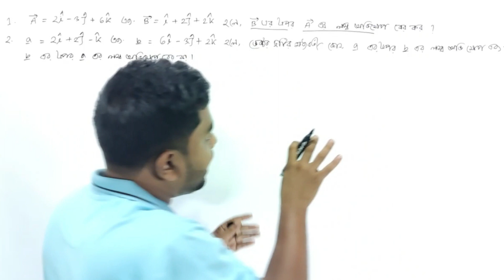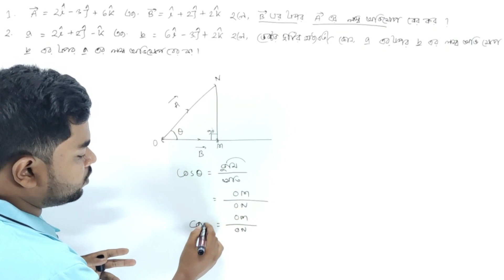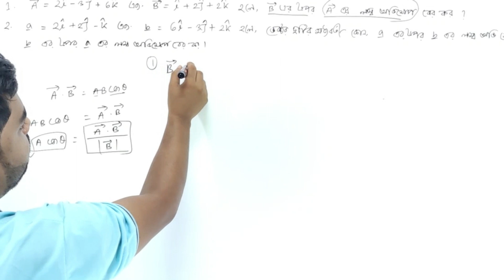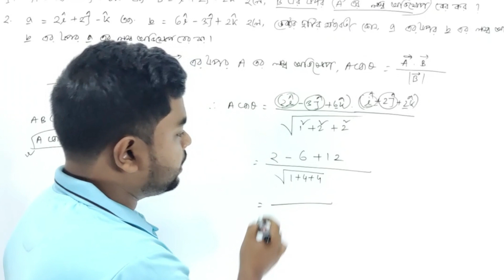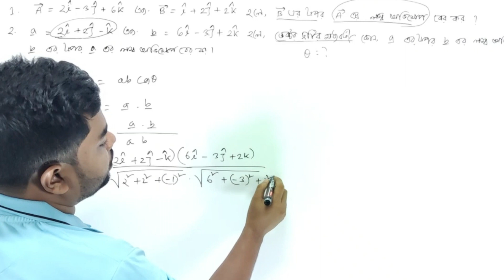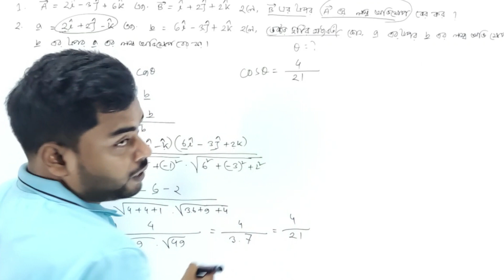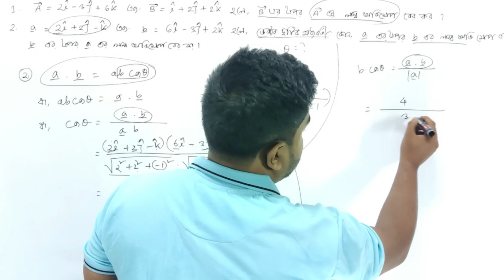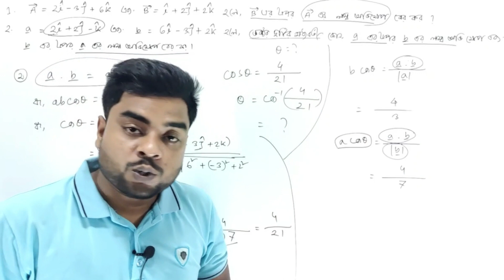Mathematics 2 Chapter 14 I Super Suggestions I Diploma 2nd semester Math Suggestions class.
ডিপ্লোম/পলিটেকনিক ২য় সেমিস্টারের গণিত ২ অধ্যায় ২ ভেক্টর জ্যামিতি থেকে আজকের ক্লাসে দুইটি গুরুত্বপূর্ণ গাণিতিক সমাধান নিয়ে আলোচনা করা হয়েছে।